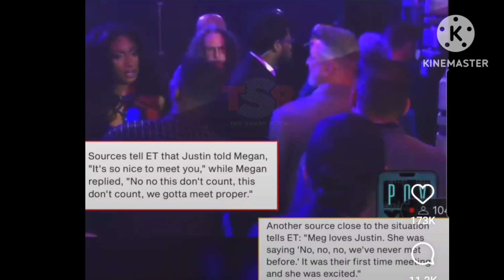Megan Thee Stallion And Justin Timberlake Didn't Have A Fight At The VMAs..They Good!!